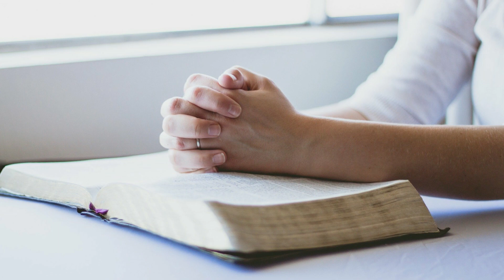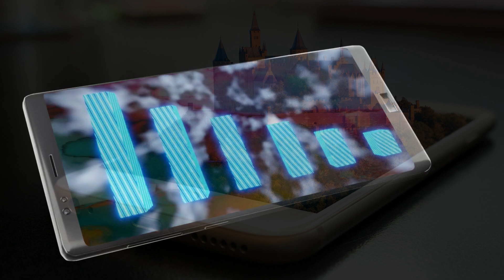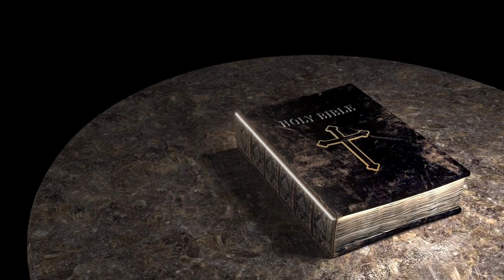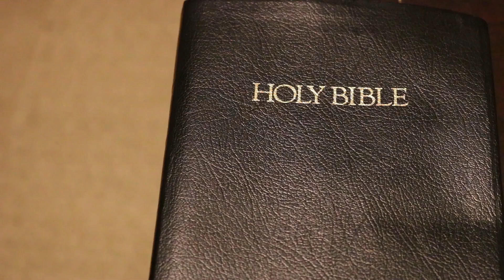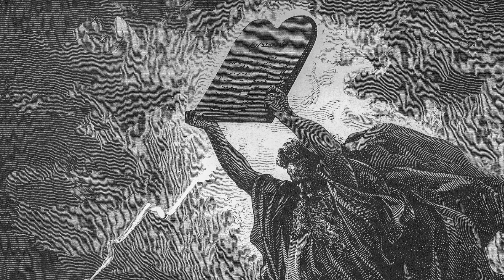👽 Quem é Deus / Percepções Religiosas / Contato com Moisés - Bashar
Neste vídeo falaremos sobre alguns ensinamentos do Bashar, onde ele explica quem é Deus, as percepções religiosas sobre Ele, e sobre o contato que Moisés teve com os extraterrestres.
CONFIRA!